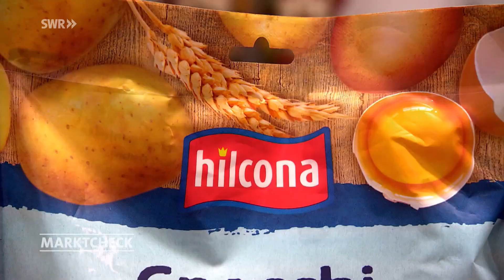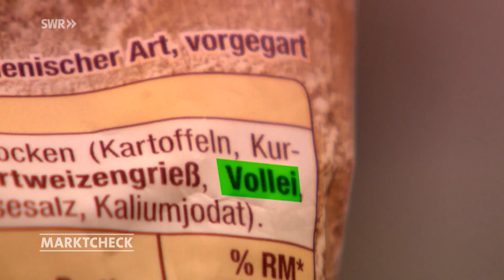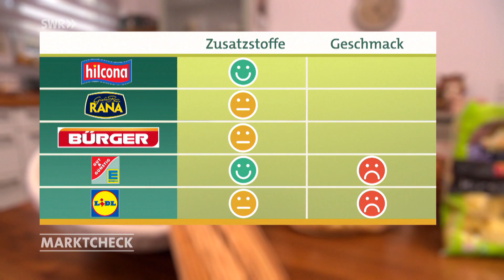Der Geschmackstest: Frische Gnocchi aus dem Supermarkt | Marktcheck SWR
Ein italienischer Koch und zwei Italien-Fans probieren für uns Gnocchi aus dem Kühlregal. Bei Konsistenz und Geschmack gibt es deutliche Unterschiede.

Dieses Video ist eine Auskopplung aus der Sendung vom 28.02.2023. Ganze Marktcheck-Folgen inkl. Untertitel in der Mediathek

SELBSTGEMACHTE GNOCCHI NACH FAMILIENREZEPT
Salvatore Marrazzo macht Gnocchi selber – in seinem eigenen Restaurant in Esslingen. Das Familienrezept, nach dem die beliebte Nudelalternative aufgetischt wird, geht schon in die vierte Generation. Hergestellt werden sie von Rosaria, der Schwester des Restaurantchefs. Natürlich täglich frisch aus gekochten Kartoffeln, der wichtigsten Zutat.

FERTIG-PRODUKTE AUS DEM KÜHLREGAL
Gnocchi selbst zu kochen ist aber längst nicht mehr nötig: Im Discounter finden sich viele, bereits vorgekochte Varianten von unterschiedlichen Handelsmarken. Neben Restauranttester Salvatore Marrazzo sind auch Feinkosthändler Antonio Da Silva und sein Kumpel Ozan Tulgar große Gnocchi-Fans. Die drei haben eine Auswahl an Kühlregal-Gnocchi unter die Lupe genommen und bewertet.

GNOCCHI AUS DEM DISCOUNTER IM GESCHMACKSTEST
Im Fokus des Tests: Die Produkte von Rana, Bürger, Hilcona, sowie Edeka und Lidl. Das Augenmerk der Tester liegt dabei in erster Linie auf Konsistenz und Geschmack. Geschmacklich am besten: Das teuerste Produkt von Rana. Edeka und Lidl fallen durch, auch das Produkt von Bürger ist noch etwas besser.

GNOCCHI – WAS STECKT IM FERTIGPRODUKT?
Was in den Fertig-Gnocchi aus dem Supermarkt so alles drin steckt und wie die Inhaltsstoffe zu bewerten sind, weiß Sabine Holzäpfel. Sie ist Ernährungsexpertin bei der Verbraucherzentrale Baden-Württemberg. Neben Produkten, die ausschließlich aus den Grundzutaten – Kartoffeln, Mehl, Gries, Ei und Salz - bestünden, enthielten andere auch Konservierungsstoffe, Verdickungsmittel oder Aromen. Auf Nachfrage schreibt Bürger, künftig auf Zusatzstoffe verzichten zu wollen. Ganz ohne kommen Hilcona und Edeka aus.

Autorin: Nina Rathfelder
Bildquelle: Colourbox